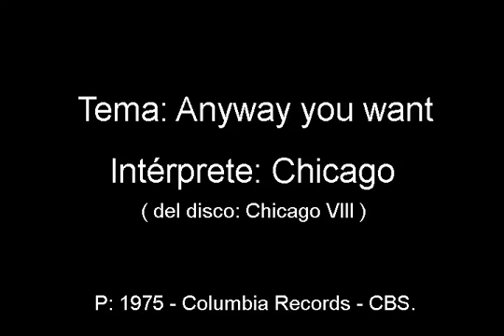Chicago Anyway you want